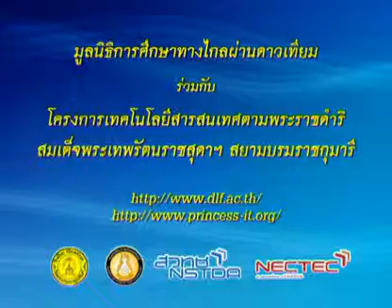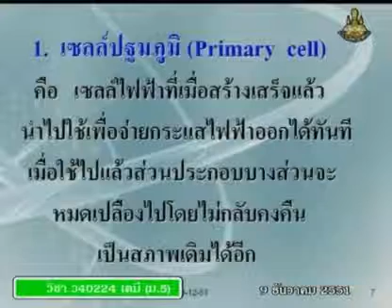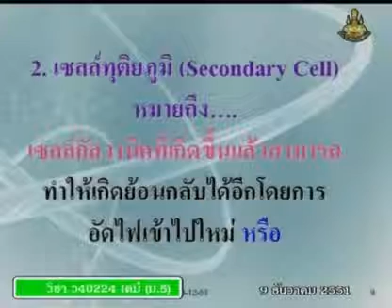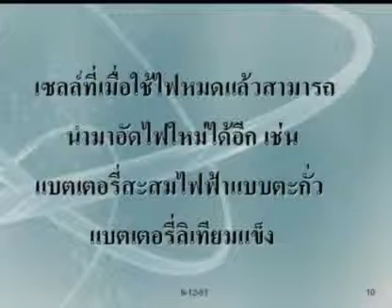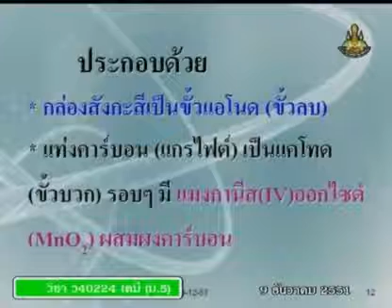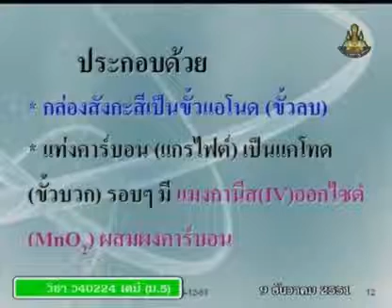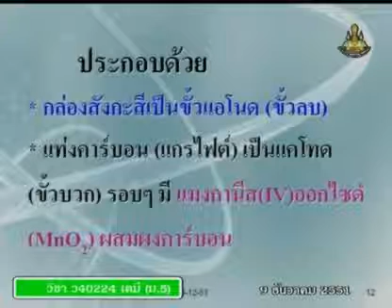332 51chM5 091Bh chemistrym 5 เคมีม 5